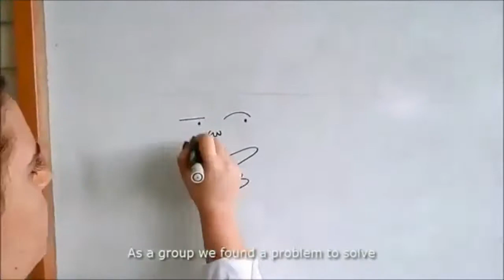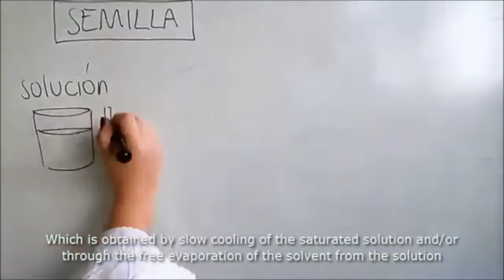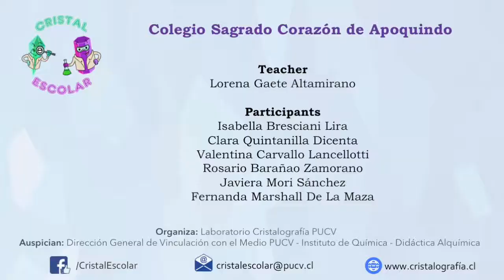00008 Colegio Sagrado Corazón de Apoquindo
Video participante del concurso de crecimiento cristalino Cristalescolar 2018